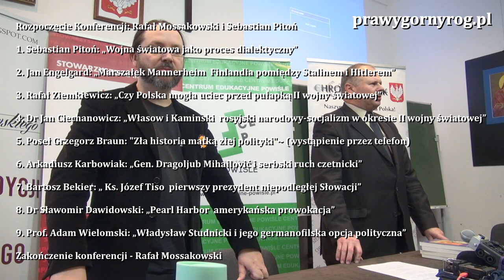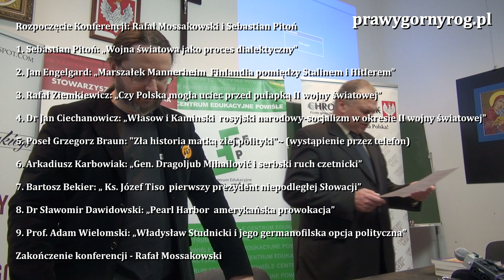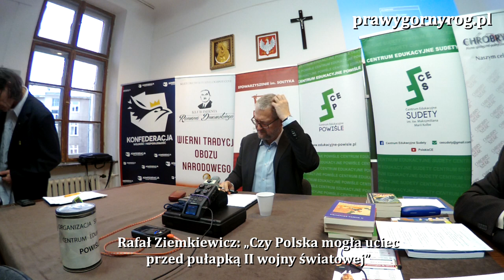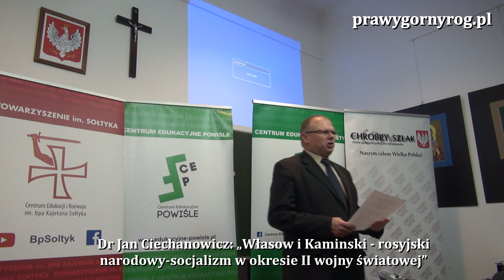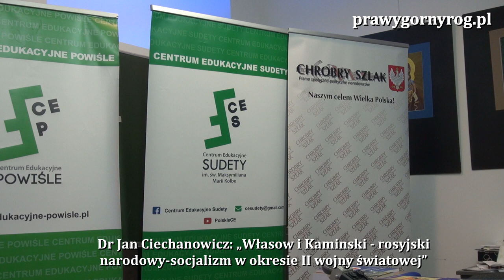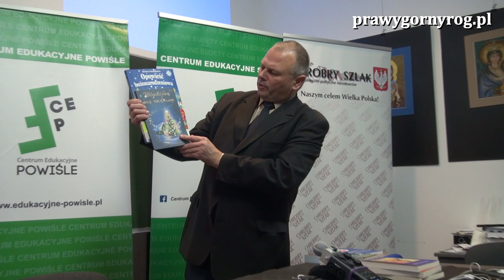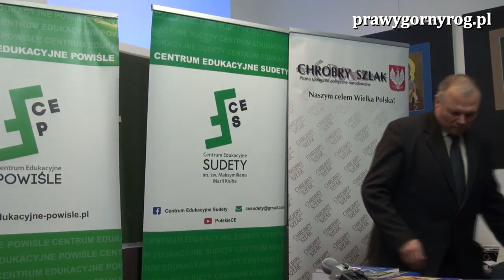Konferencja Historyczna 78 rocznica pocz. II WŚ na Pacyfiku w 12.1941 r. , kont.różne strat.przetr.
Konferencja Historyczna 78 rocznica początku II WŚ na Pacyfiku w grudniu 1941 r.
oraz kontynuacja różne strategie przetrwania.
Warszawa, Centrum Edukacyjne Powiśle, ul. Kopernika 30 lok. 323 III piętro, sobota 7 grudnia 2019 r. godz. 11.00 – 17.20
Rozpoczęcie Konferencji: Rafał Mossakowski i Sebastian Pitoń
1. Sebastian Pitoń: „Wojna światowa jako proces dialektyczny”
2. Jan Engelgard: „Marszałek Mannerheim – Finlandia pomiędzy Stalinem i Hitlerem”
3. Rafał Ziemkiewicz: „Czy Polska mogła uciec przed pułapką II wojny światowej”
4. Dr Jan Ciechanowicz: „Własow i Kaminski – rosyjski narodowy-socjalizm w okresie II wojny światowej”
5. Poseł Grzegorz Braun: "Zła historia matką złej polityki"  (wystąpienie przez telefon)
6. Arkadiusz Karbowiak: „Gen. Dragoljub Mihailović i serbski ruch czetnicki”
7. Bartosz Bekier: „ Ks. Józef Tiso – pierwszy prezydent niepodległej Słowacji”
8. Dr Sławomir Dawidowski: „Pearl Harbor – amerykańska prowokacja”
9. Prof. Adam Wielomski: „Władysław Studnicki i jego germanofilska opcja polityczna”
Zakończenie konferencji - Rafał Mossakowski